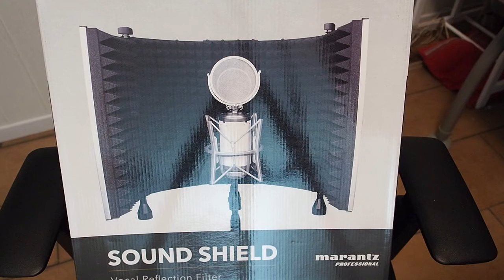MARANTZ SOUND SHIELD Aisla tan bien como parece? Panel anti-reflexivo para Micrófono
Es este
Muy bien, grande y aisla bien.